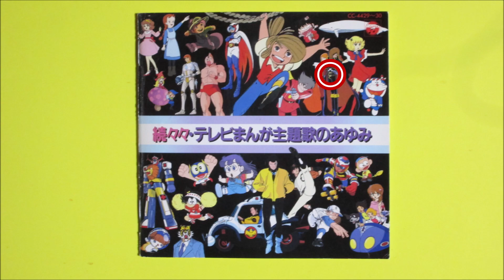水木一郎、こおろぎ ’73「おれたちの船出」を弾いてみた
もう歳で、本当にこういう演奏は難しくなって来てます。
シンドイ。
あーあ、セツナイ。